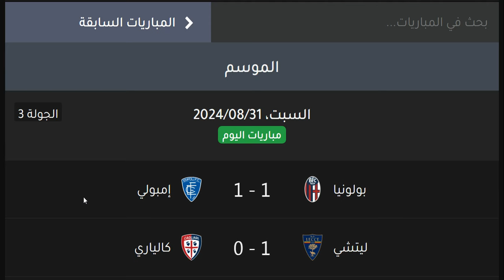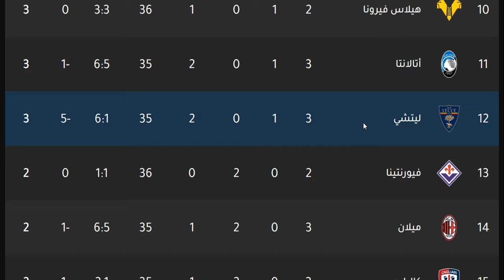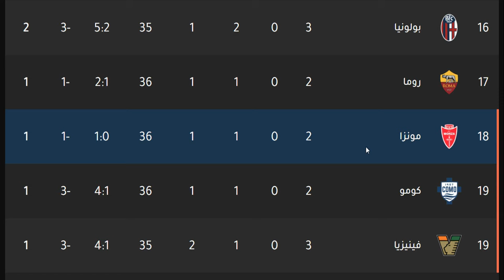ترتيب الدوري الايطالي وترتيب الهدافين الجولة 3 السبت 31-8-2024 - تعادل ميلان - فوز نابولي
ترتيب الدوري الايطالي وترتيب الهدافين الجولة 3 السبت 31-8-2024 - تعادل ميلان - فوز نابولي - تعادل لاتسيو -
ترتيب الدوري الايطالي وترتيب الهدافين الجولة 3 الجمعة 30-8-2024 - فوز انتر ميلان بالاربعه - هزيمة اتالانتا بالاربعة - فوز تورينو
في الدوري الايطالي الجولة الثالثة الدوري الايطالي 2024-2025

انتر ميلان
ميلان
اتالانتا
يوفنتوس
الفرق المتأهلة الي الدوري الاوروبي
نابولي
لاتسيو
الفريق المتأهل الي دوري المؤتمر الاوروبي
روما

يوفنتوس
جوفنتوس
لاتسيو
لاتزيو
إنترميلان
إنتر ميلان
انترميلان
انتر ميلان
الإنتر
الأنتر
الانتر
أتالانتا
اتالانتا
روما
نابولي
هيلاس فيرونا
بارما
ميلان
الميلان
بولونيا
ساسولو
كالياري
فيورنتينا
اودينيزي
اودينزي
أودينيزي
أودينزي
تورينو
سامبدوريا
جنوي
جنوة
جنوه
كروتوني
سبيزيا
بينفينتو
نابولي